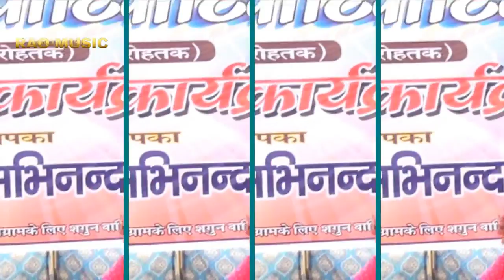इतना SEXSI DANCE # उषा जांगड़ा ऋतू जांगड़ा का दोनों बहनो ने जमकर लगाए धूमके DANCE 2018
For more Brand New Haryanvi Ragni 2018 Folk Song,Haryanvi Hot Stage Dance,Haryanvi Stage Dance,Live Stage Dance, Popular Haryanvi Song,Haryanvi Live Ragni,Haryanvi Hot Dance,Haryanvi hot Live Dance, Album Songs is single stop for haryanvi dance,song hit sexy sapna chaudhary dancer dance, monika इतना SEXSI DANCE # उषा जांगड़ा ऋतू जांगड़ा का दोनों बहनो ने जमकर लगाए धूमके